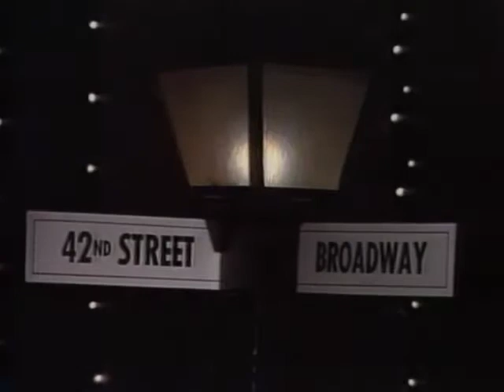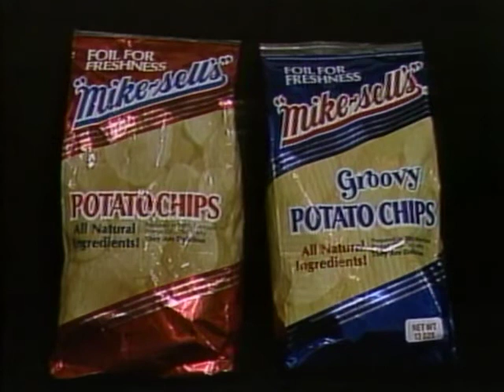Rob Reider guest hosting The Bob Braun Show with a Broadway Medley by Mary Ellen Tanner